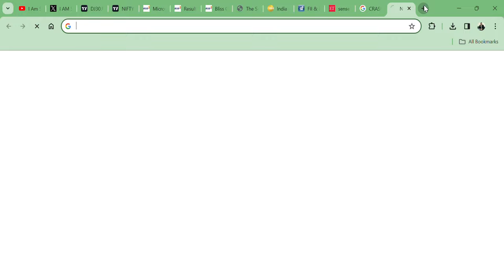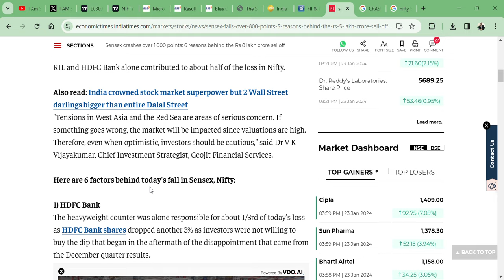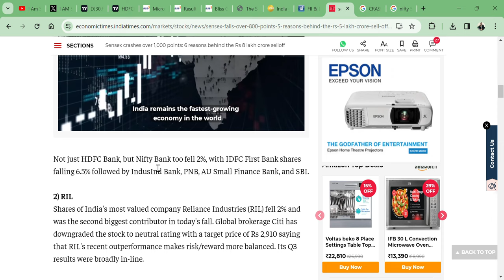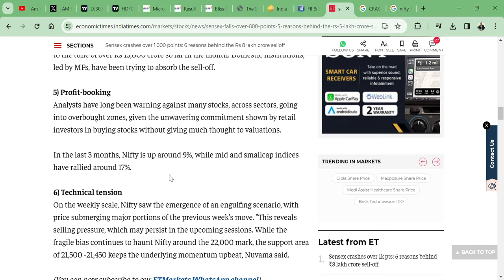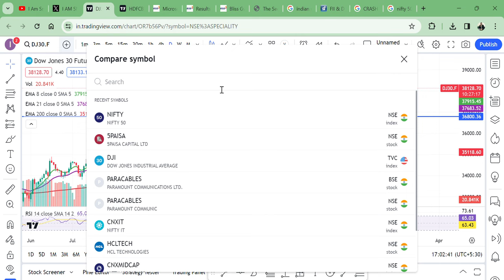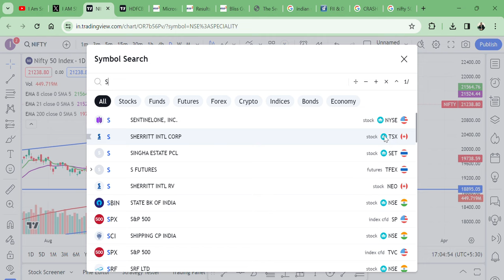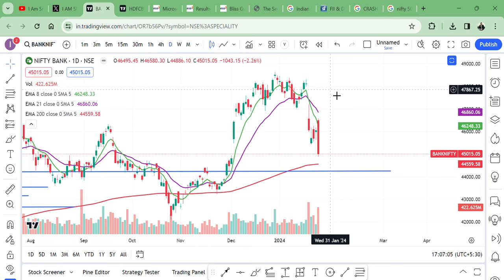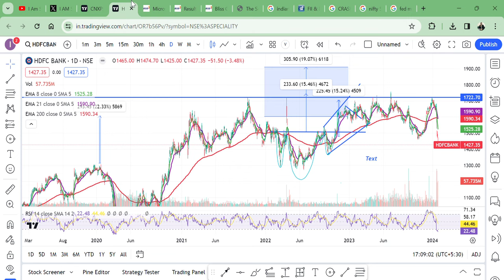STOCK MARKET CRASH👀 || BULL MARKET END🤔 || 4TH LARGEST STOCK MARKET💪 || NIFTY SMALLCAP MIDCAP BSE💲🇮🇳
HI,

STOCK MARKET CRASH WHEN INDIAN STOCK MARKET POSITIONED 4TH LARGEST IN THE WORLD || WATCH THE VIDEO TO KNOW MORE?

STOCK MARKET CRASH,
CRASH IN THE MARKET,
4TH LARGEST STOCK MARKET IN THE WORLD,
INDIA LEFT HONG KONG MARKET BEHIND,
BULL MARKET,
BEAR MARKET,
BULL MARKET END,